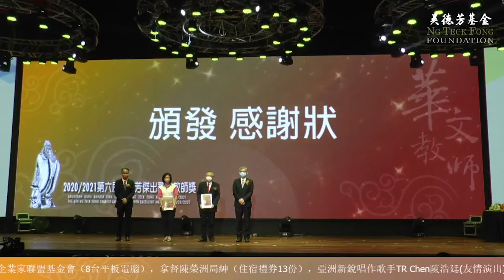2021/2022 第六屆吳德芳傑出華文教師獎頒獎典禮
由吳德芳基金、新紀元大學學院與世界企業家聯盟基金會聯辦，馬來西亞華文報刊編輯人協會協辦之“2020/2021第六屆吳德芳傑出華文教師獎”頒獎典禮，經於2021年12月19日（星期日）上午，在吉隆坡冼都銀星宴會廳（王岳海大禮堂旁）成功舉行。

得獎名單：
1.吳德芳熱心華教獎：拿督鄧日才校長
2.吳德芳傑出華文教師獎（小學組）：李猷列校長（砂拉越短廊中華公學）
3.吳德芳傑出華文教師獎（小學組）：黃莉娟老師（馬六甲聖母華文小學）
4.吳德芳傑出華文教師獎（政府中學組）：葉麗妙老師（砂拉越古晉馬當溪流國民中學）
5.吳德芳傑出華文教師獎（獨立中學、私立中學組）：林松錦老師（檳城韓江中學）
6.李子松傑出行政人員獎（小學組）：黃西利校長（雪蘭莪加影育華國民型華文學校）
7.李子松傑出行政人員獎（政府中學組）：陳錦福校長（砂拉越馬拉端東華國民型中學）
8.李子松傑出行政人員獎（獨立中學、私立中學組）：吳維城校長（檳城鍾靈獨立中學）